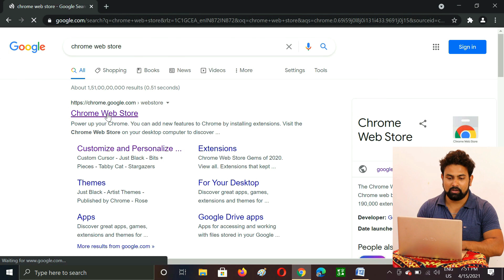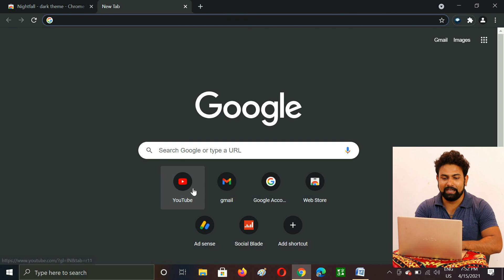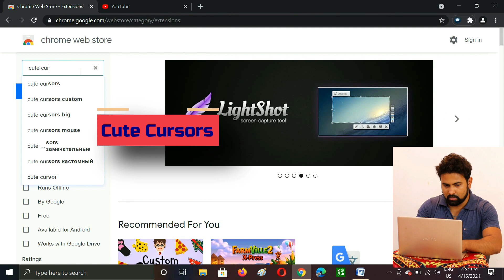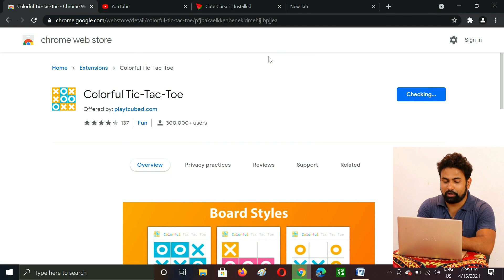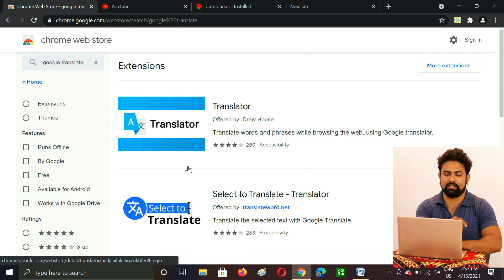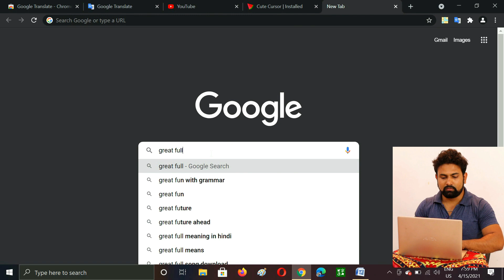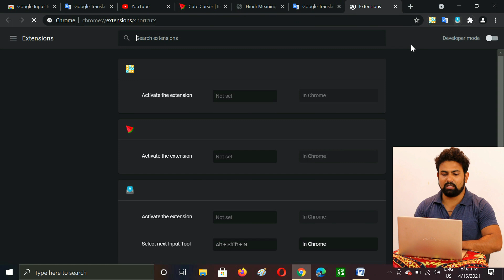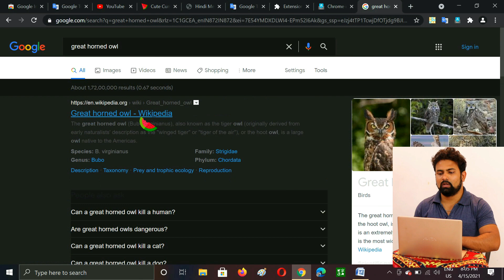Chrome 5 Most Necessary Extensions || Chrome Browser || Google || Computers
Chrome 5 Most Necessary Extensions

How To Create Windows 7 Bootable USB and Install Windows 7 From USB DRIVE. Windows 7 Install….
How To Create Windows 8.1 Bootable USB and Install Windows 8.1 From USB DRIVE. Windows 8.1 Install……..
How to Fix IDM Download Not Showing With Chrome | IDM Not Showing Download Bar In Google Chrome…..
How I Shoot and Edit My YouTube Videos, Howi Create My YouTube Videos, Video Editing Tutorial.
How to Share Mobile screen to Computer in Hindi | Share Any Android Phone Display on Computer &TV..